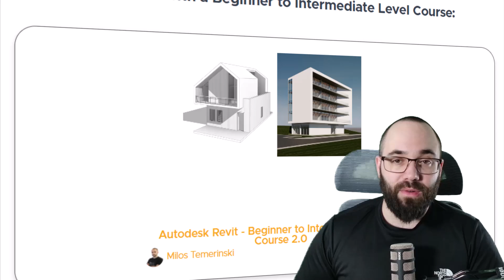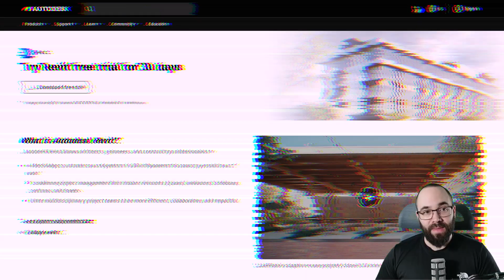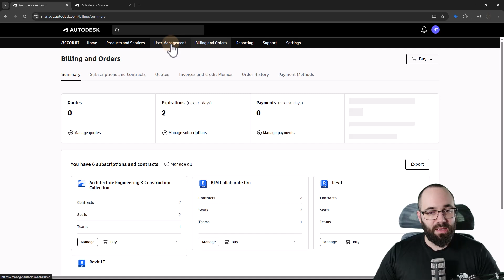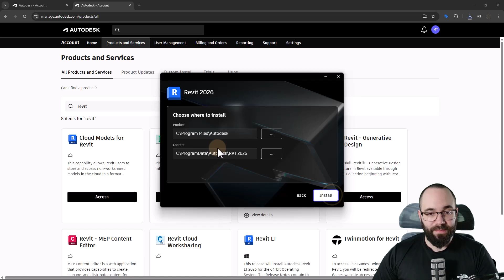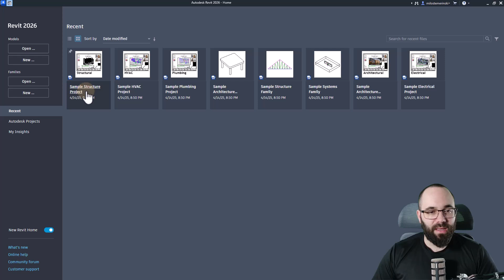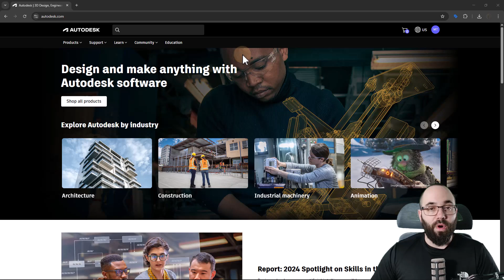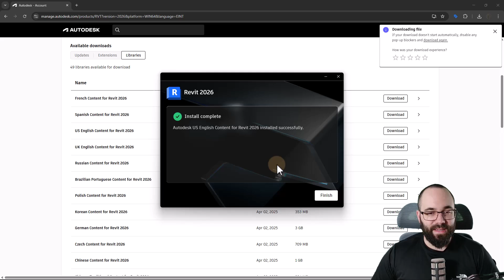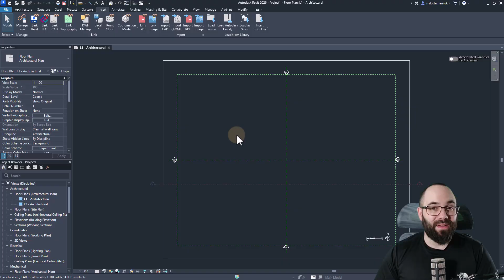How to Install Revit 2026 Tutorial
Learn how to install Autodesk Revit 2026 correctly in this detailed tutorial. Understand the differences between Revit 2026 license types and how to properly install Revit content libraries to ensure all components load correctly. Avoid common installation mistakes and optimize your Revit 2026 setup for maximum performance.

Timestamps:
00:00 - Intro
00:58 - Autodesk account, available licenses
01:40 - How to avoid bug
03:08 - Starting Revit installation
04:29 - Starting Revit
05:43 - Installing Revit family library
08:15 - Outro

22YT25